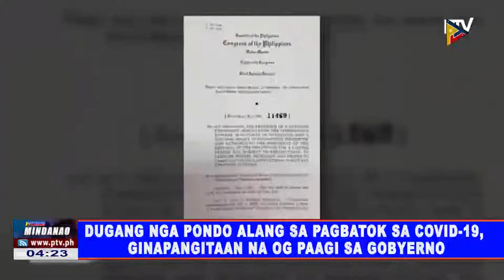Dugang nga pondo alang sa pagbatok sa COVID-19, gipangitaan na og paagi sa gobyerno